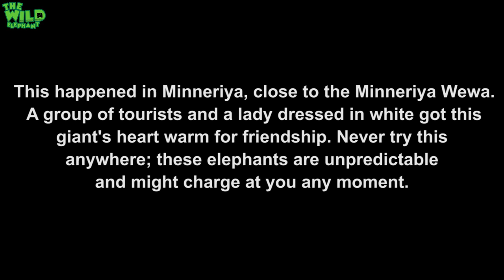Tourists get too close to a giant Asian elephant in Sri Lanka. Unexpected friendliness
Video- Tourists get too close to a giant Asian elephant in Sri Lanka. Unexpected friendliness.

Minneria is a small town in rural areas which is famous for two things, for Minneria Tank which was built by King Mahasen and for many elephant herds that freely move across these areas and the lake. A group of tourists and a lady dressed in white got this giant's heart warm for friendship.  They love to be fed by strangers sometimes, but they can be aggressive even at those pleasant moments. Never try this anywhere; these elephants are unpredictable and might charge at you any moment.

Our Top Donators

(DE)Jürgen Müller      - $354.26
(IN)Krishna Kumar      - $100
(IN)Ayush jr          - $100
(TH)Parnprad Pangnakprok  - $100